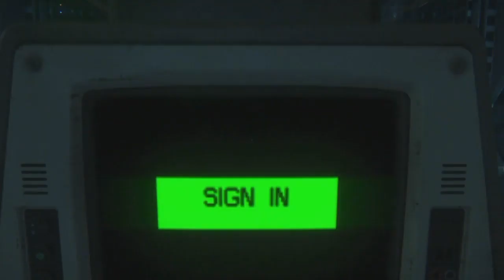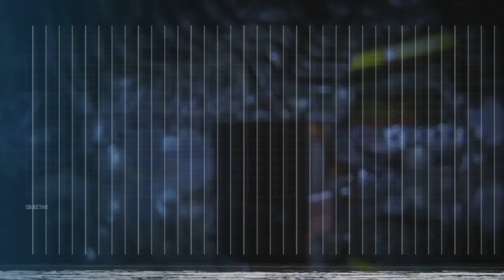Hilarious Deaths and Moments on Alien Isolation Part 2! RIP Headphone Users!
Foul Language Be Advised